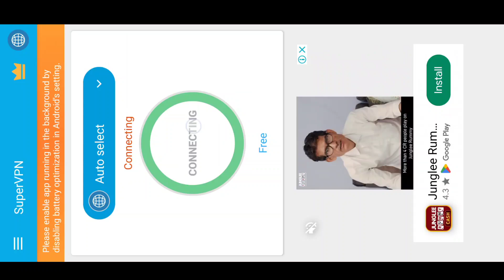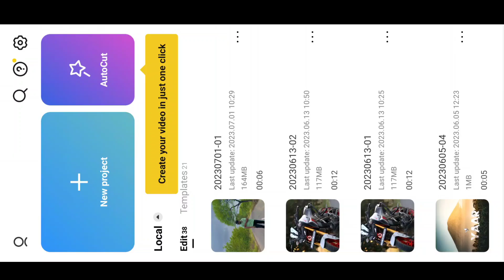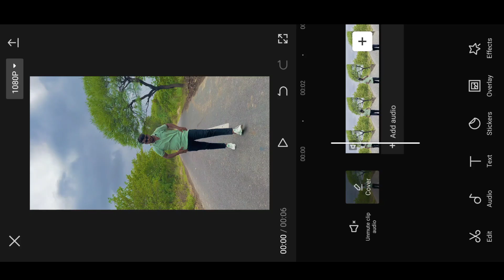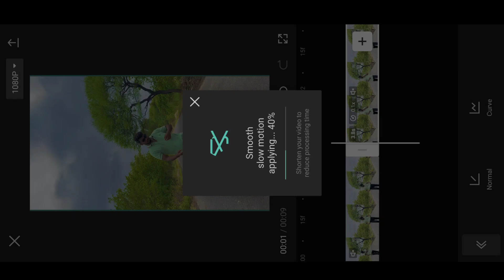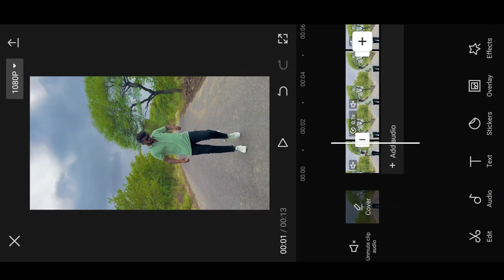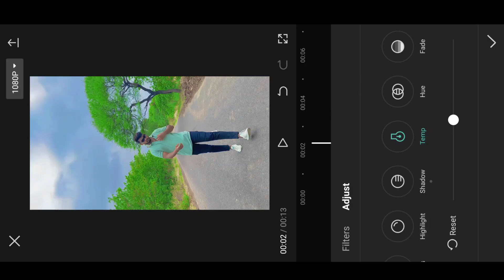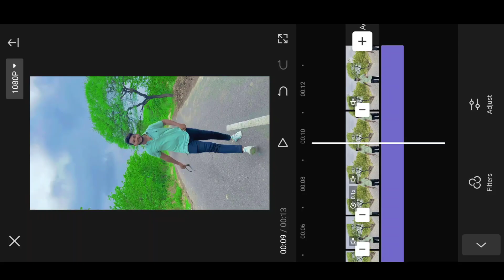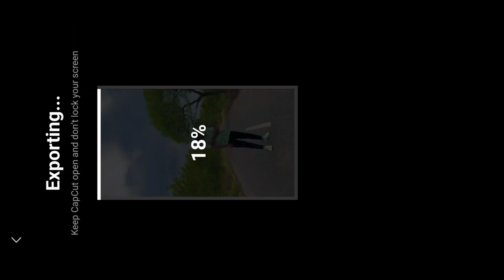Capcut video editing slow motion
Slow Motion Video Editing In Capcut | Slow Motion Video Kaise Banaye Capcut Se |Capcut video editing